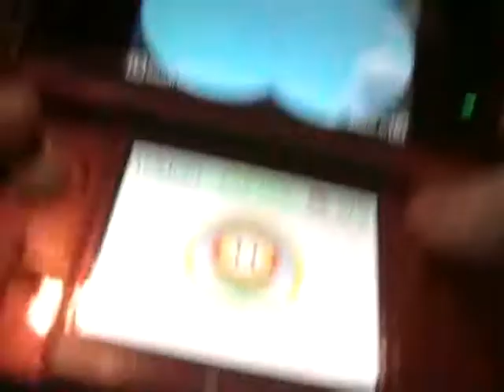Let's Play a Little Bit of Super Mario 3D Land!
As the title says, I play "a little bit" of Super Mario 3D Land, just to show you what it's like. If you want to see the whole game, either look to another LP, or preferably go buy the game and play it yourself. It's a really fun game. : )